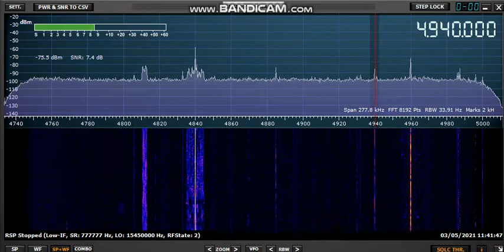4940 khz unid 04:40 UTC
Colombia or Peru?

Rx time 04:40 UTC